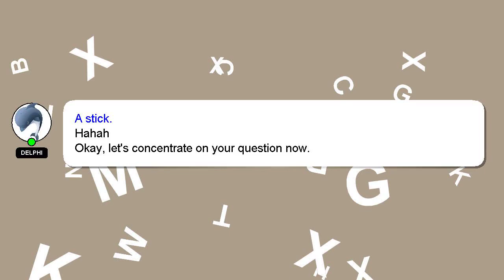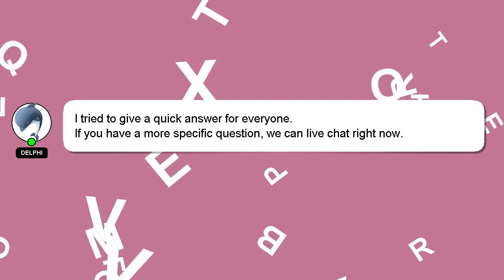How to pay bills in xero?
Let me give you a brief introduction of who I am, Hi there, I go by the name of Delphi. Let me assist you in answering any questions you may have. - How to pay bills in xero?

A 'heart' from me will be given to show my gratitude for your contribution.

*2 What we are experimenting :*